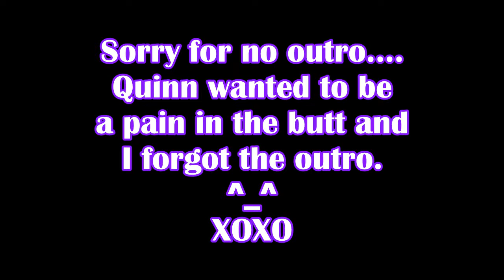Kodi Storytime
Kodi's hospital visit storytime from a few weeks ago. He's back to his silly and wacky self now!
XOXO